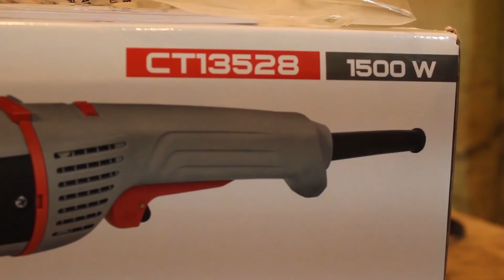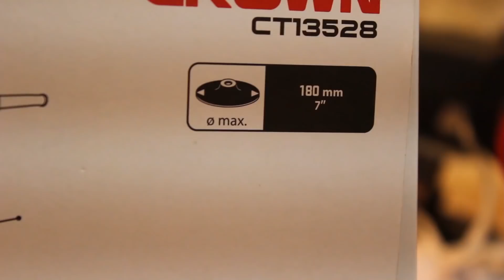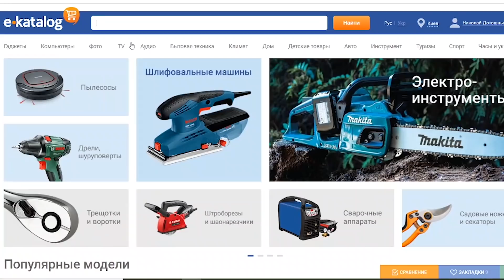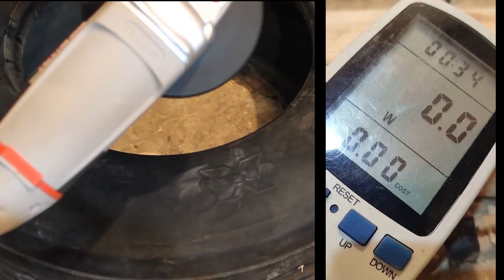Ого -Го😱 Полировальная Машинка Нового Поколения 🔥 Crown CT13528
На обзоре новинка полировальная машинка Crown CT13528 . В этом обзоре я своими руками сделал тест полировальной машинки, проверил как она работает на малых оборотах, также проверил полировку в нагрузке, как работает константная электроника.
Если у вас полировка авто, на постоянной основе, тогда эта полировальная машинка для автомобилей, справиться с вашими задачами. потому что даный электроинструмент относиться к профессионалтному классу инструмента.
0:00 Анонс. полировальная машинка
1:09 Характеристики Полировки Crown CT13528
2:01 конструкция полировальной машинки для авто
3:50 Комплектация полировальной машинки
4:26 Как работает полировальная машинка
5:05 Цены на полировальные машинки
5:55 Тест полировки на балансироку
7:02 Тесст полировальной машинки
8:30 Что внутри полировальной машинки
12:08 Итог. Кому подойдет полировальная машинка